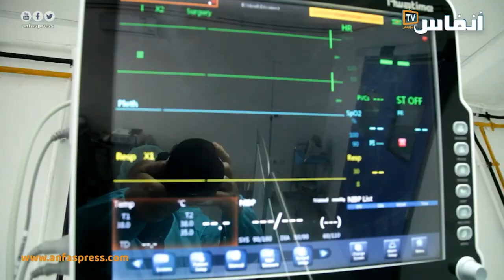عمليات جراحية مجانية بمستشفى بوسكورة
استقبل مستشفى بوسكورة قافلة طبية أجرى أعضاؤها عمليات جراحية مجانية للمواطنين